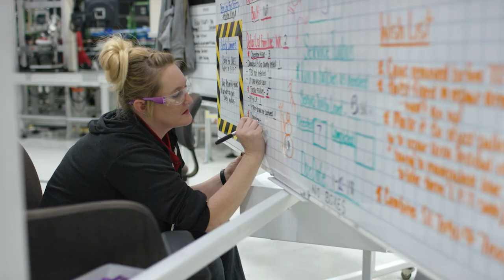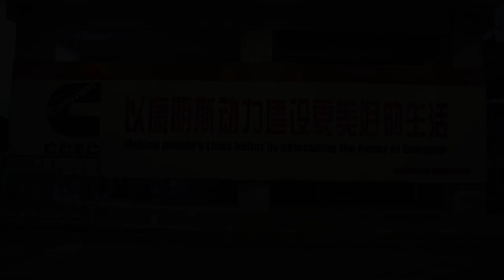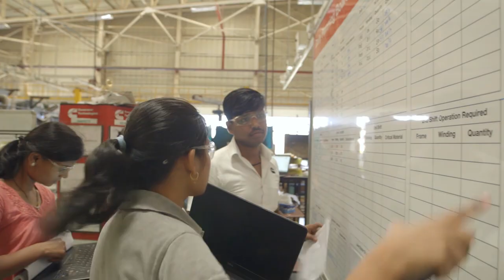Cummins Powers Women Program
Cummins Powers Women is Cummins’ most ambitious community initiative ever. Building prosperous communities has been part of who we are since our company’s founding. We continue this legacy of community problem-solving with Cummins Powers Women, our commitment to the advancement and prosperity of women and girls around the world. It represents the next phase of Cummins’ commitment to large-scale community impact and powering a more prosperous world.